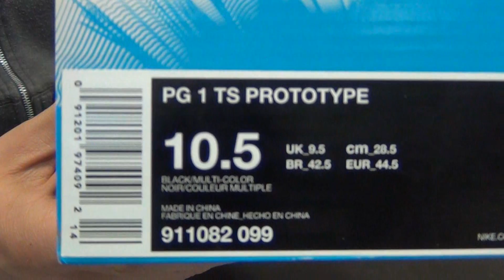Nike PG 1 TS Prototype - Presentation #307 - SoleFinder.ru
Представляем вашему вниманию персональную модель Пола Джорджа! Новинка вышла очень изящная и многим нравится, в видео мы подробнее расскажем о технической составляющей и проведём параллели с прошлым. Смотрите и не забывайте подписываться на наш канал!